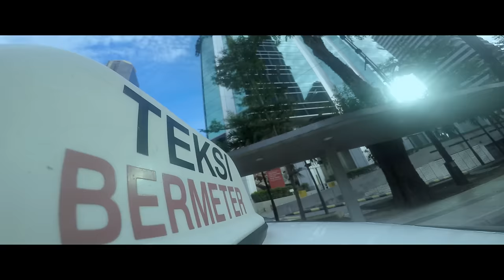Naam Shabana Official Theatrical Trailer | "In Cinemas Now"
Naam Shabana is an upcoming 2017 Indian action spy thriller film directed by Shivam Nair and produced by Neeraj Pandey and Shital Bhatia under the Friday Filmworks banner. The film is a spin-off to Taapsee's character from the 2015 film Baby.

Gulshan Kumar in association with Cape of Good Films presents a Friday Filmworks Production, Neeraj Pandey's Naam Shabana directed by Shivam Nair.

Cast : Taapsee Pannu, Manoj Bajpayee, Prithviraj Sukumaran, Taher Shabbir, Virendra Saxena

Special appearance : Akshay Kumar, Danny Denzongpa, Madhurima Tulli, Murali Sharma, Elli AvrRam and  Anupam Kher

Writer : Neeraj Pandey

Director : Shivam Nair